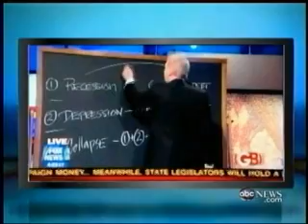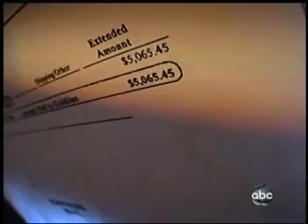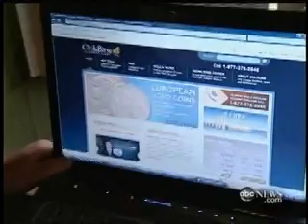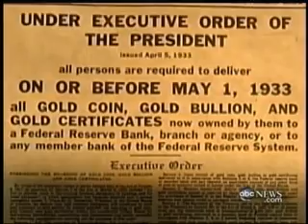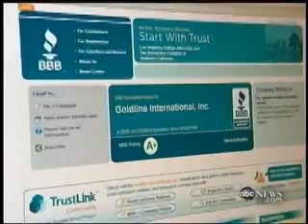Buy Gold: Goldline & Glen Beck - Fraud? Scam?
An investigation inside the real sales pitches from Goldline and the continuing sponsorship from Glen Beck and Fox News